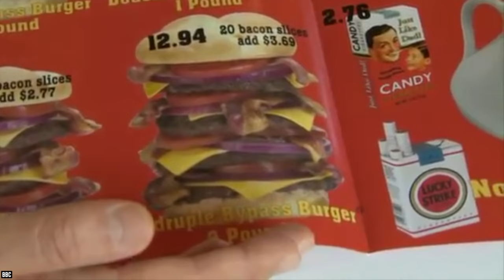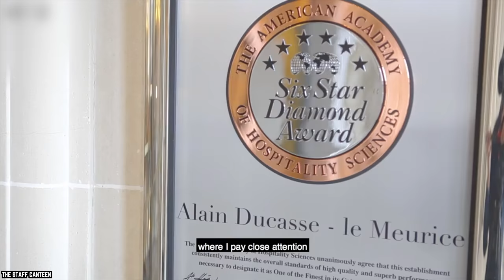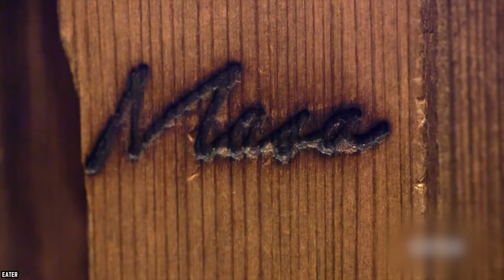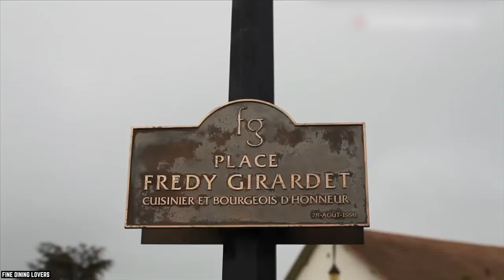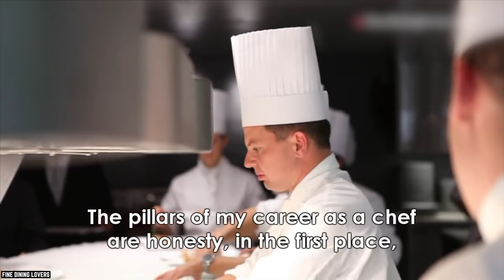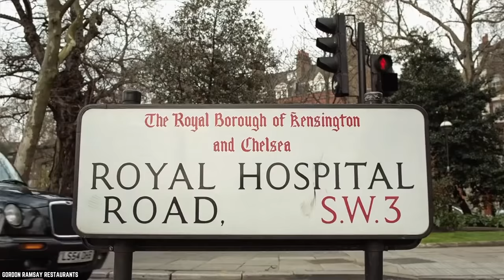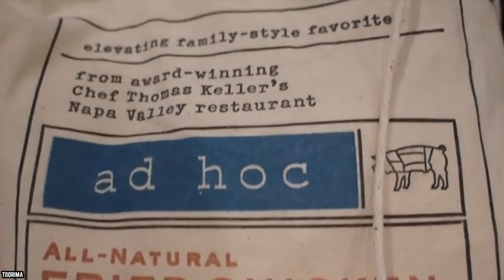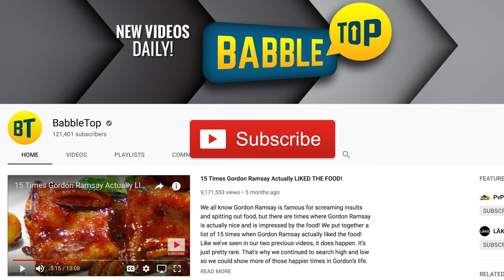Top 10 Most Luxurious Restaurants Around The World!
Do you know the top 10 most luxurious restaurants around the world? America is a country that’s famous for fast food joints and TV dinners. We have a wide variety of restaurants like McDonald’s, KFC, Wendy’s, Burger King, Taco Bell, and Domino’s. We are known to upsize everything when we order - large fries, large soda, supersize ‘em all! But there are people who want more from their food experience. These people are called gourmets, gastronomes, or more commonly, foodies. These are the kinds of people who have an affinity for fine foods, fine dining, and fine restaurants. So if it’s fine dining you are looking for and money is no object, then here are the top 10 most luxurious restaurants around the world.

Fine dining restaurants such as those featured in this video are known for having several specific dedicated meal courses. These full-service restaurants always feature décor made of higher-quality materials. They can be in a traditional setting or take advantage of technological innovations to enhance the dining experience, but quality is always at the forefront. Fine dining establishments often have rules of dining, such as a dress code, which visitors are generally expected to follow.

Comment FineDining LuxuriousRestaurants Luxury if you would love to taste the extravagant menus in this list of the top 10 most luxurious restaurants around the world.

Timestamps:
0:52 Misoguigawa in Kyoto, Japan
2:25 Sublimotion in Ibiza, Spain
3:51 Plaza Athénée in Paris, France
5:22 Masa in New York, USA
6:36 Maison Pic in Valence, France
7:57 Restaurant de l’Hôtel de Ville in Crissier, Switzerland
9:14 Kitcho in Kyoto, Japan
10:30 Ithaa Undersea Restaurant in Conrad Rangali Island, Maldives
11:50 Restaurant Gordon Ramsay in London, UK
13:10 Per Se in New York, USA

Summary:
- Misoguigawa’s specialty is taking the Japanese style of cooking and serving, kaiseki, and fusing it with the French style of flavors and spices and other methods of food preparations.
- Two Michelin star chef Paco Roncero, of Spanish origin, is the creator of this technologically advanced restaurant.
- Plaza Athénée is a sight to behold where one will be served contemporary haute cuisine called the Naturalness cuisine, inside a restaurant designed by Patrick Jouin and Sanjit Manku.
- Masa is a restaurant that’s proud of its Japanese and American fusion, delivered expertly by chef Masayoshi Takahama.
- Chef Anne-Sophie Pic is one of only a handful of women chefs in the world that runs their kitchen under the insignia of three Michelin-stars.
- Head chef Benoit Violier was named Chef Of The year by Switzerland in 2013, less than a year after he opened the restaurant in Crissier.
- Kitcho is actually a chain of restaurants, with 6 locations in Kyoto alone, but the one in Arashiyama is undoubtedly the best.
- The Ithaa Undersea Restaurant is the first undersea restaurant in the world and it was opened in 2005. They serve 4-course lunches and 6-course dinners.
- With 3 Michelin stars, Restaurant Gordon Ramsay is arguably the finest restaurant out of all 14 of his London establishments.
- Per Se is owned by Thomas Keller, the three Michelin star chef, and restaurateur who also happens to own three other fine joints, namely The French Laundry, Bouchon, and Ad Hoc.